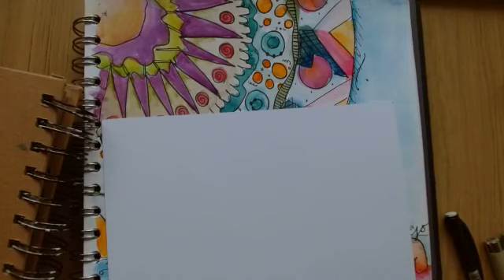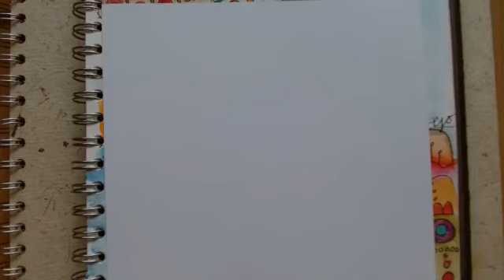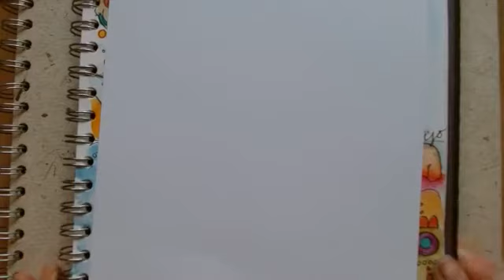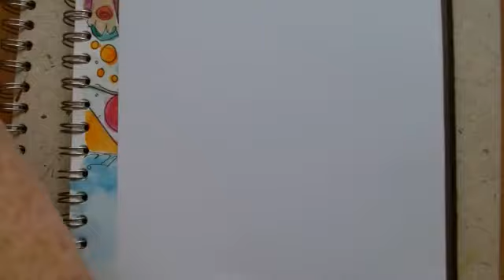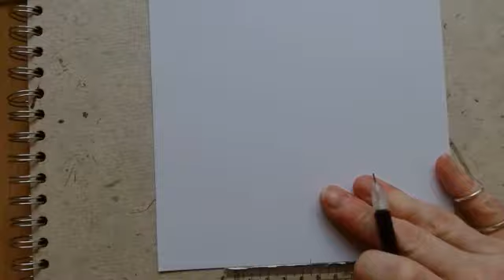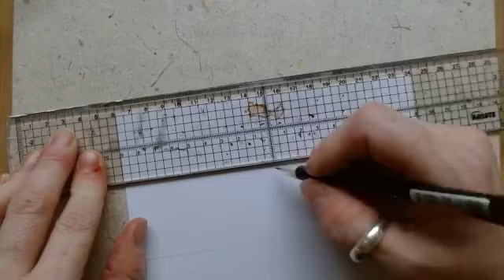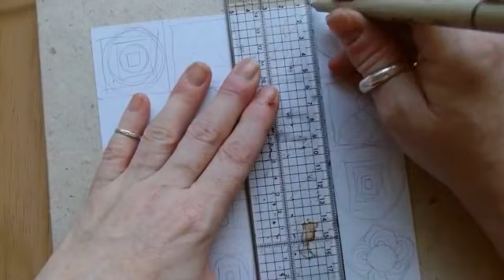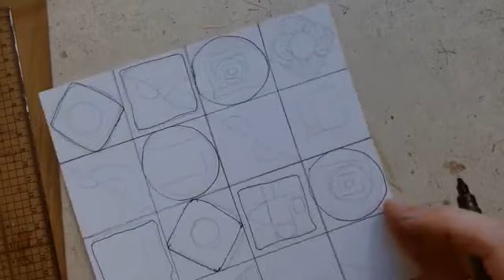Mindful creative Mosiac Moodling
Take Time for yourself to be creative, allow the stresses of the moment to subside and create this Tiled page